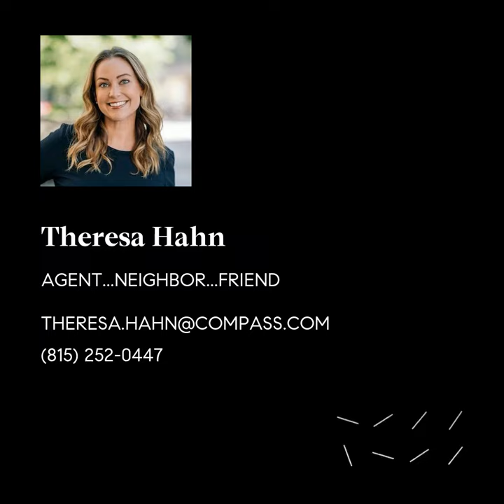3618 N Fremont #3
Great Quality, Character and Space! Welcome home to this sprawling simplex 3/2 in a 1920 Greystone 3 unit on treelined, quiet Fremont in loved Lakeview. Top floor with skylights, this special home combines the best of old and new. Notice the details in the doors, handles, millwork, moldings and transoms. Updated kitchen and baths shine and offer the conveniences we covet today. Breathtaking from the sidewalk, this building is something special. Refreshed commons space invite you up to the top floor where a welcoming landing boasts an original mirror and hooks and is a great mudroom space to keep you organized. (there is a coat closet too.) Enter into the original dining room, which is now a pleasant and relaxing family space that immediately calms the mood with its amazing natural light. Adjacent living room with a wood burning fireplace focal point and soothing cross breeze from newer windows is a great area for hosting a get together or to relax and unwind. Outstanding beveled glass window is stunning. Sliding pocket doors expand the room by way of the 3rd bed which has a closet and currently used as playroom/den/ office space.

 Down the hall you have baths on the north and sleeping on the south Baths were rehabbed in 2017 with timeless subway tile and hex marble- quality enhancements. One of the baths features in-unit w/d(2020) and a tub; the primary bath offers dual vanities and walk-in shower. 2nd bed gets good light, is a nice size and has full closet. The amazingly large primary bedroom currently features a CaliKing bed with plenty of room, 2 walls of organized closets and built ins shelving unit. Please take time to appreciate the size of this room! On to the kitchen= the layout is the reason my clients decided on the space- there is pantry and storage galore and great flow for cooking all the meals. Broom closet, windows, skylights, cherry cabs, granite counters and more. Dining room towards the rear of the unit can seat +8 and is just steps from the back entrance and outside decked landing. Dining has a close by but separate feeling of connectedness in eyeshot, but separate enough to be able to jam out while cooking without getting eyerolls for your dancing. The window unit here is for this back room only as the new AC condenser (2017) does a great job save for this area.

Walk to redline, grocery, Wrigley, the lake,  walkable to new friendly Gallagher Way, movies, hotels, restaurants, bars, shopping, schools, the harbor, schools, parks etc etc etc! Gorgeous hardwood floors throughout sans kitchen+. 1 car garage, lots of storage-private and shared spaces. Another nice things here is that there is nothing to do- continuous updates to the unit and regular maintenance ( fireplace cleaned and check, HVAC and gas meters checked, etc) put this in the category of 'move in and enjoy immediately.'

Low assessment with 2016 roof and 2015 boiler and updated garage with new concrete sidewalk in 2020.
100% owner occupied reserves: $11k with $5k for operating budget clients applied for HOE, which will reduce by $600.

PP: $515